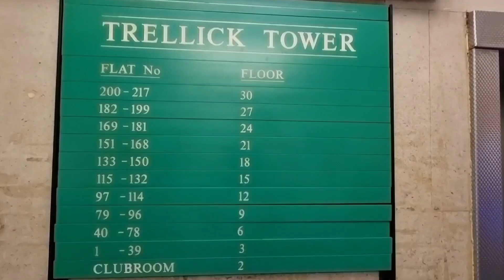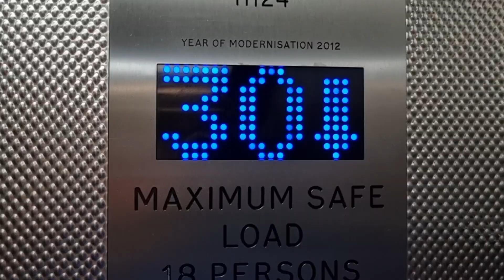Trellick Tower, Westbourne Park, London - lift lobbies and 270 degree view from 30th floor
I'd visited here in 2015, but then I'd only been able to visit an individual flat and not get to the top floor

NOW I've got the full Trellick Tower (or 270 degrees of the view from it!)